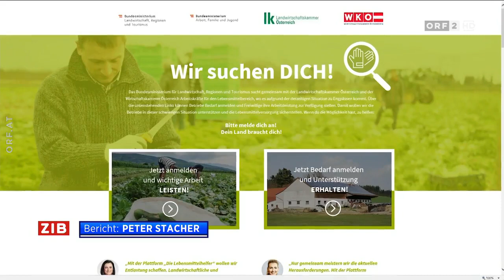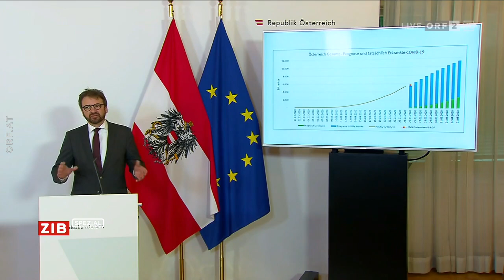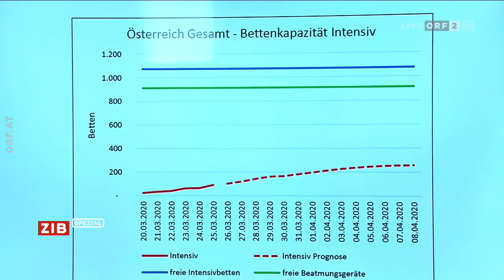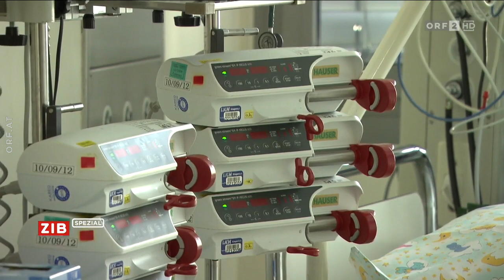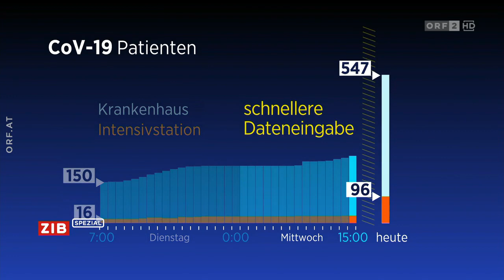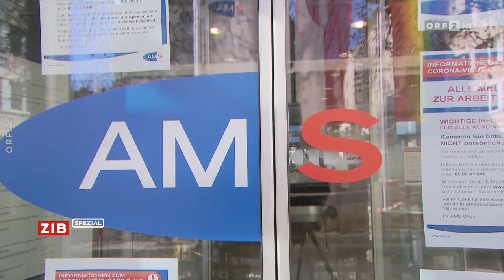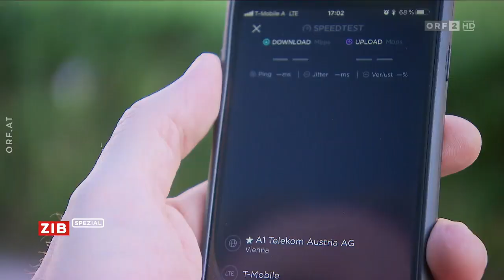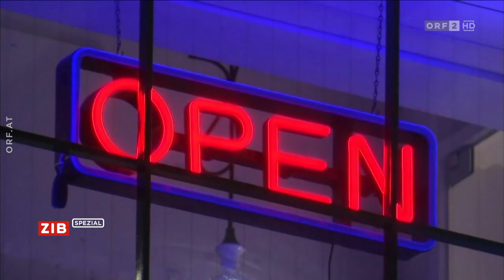ZIB Spezial vom 26.3.2020 (Coronavirus) (2 Ausgaben)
Hallo. Hier gibt es für euch zwei weitere Ausgaben der "ZIB Spezial" auf meinem Kanal. Es geht in beiden Ausgaben vom 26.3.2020 um das Coronavirus und Pressekonferenzen zum Virus. Gute Unterhaltung!